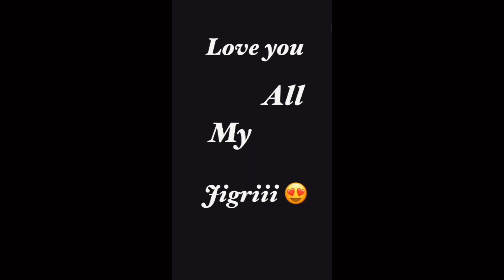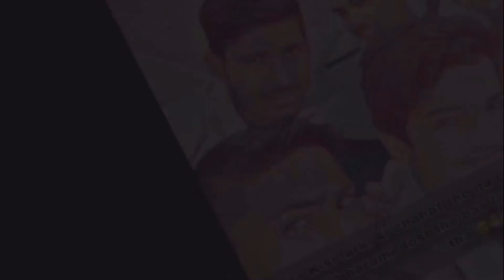Tere Jesa Yaar Kaha Song | Short Film By Mr NG